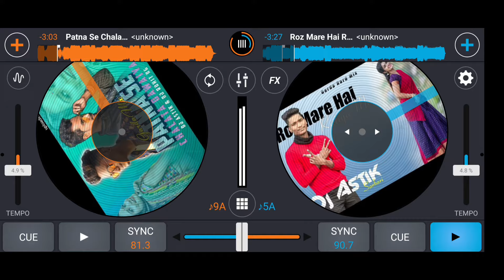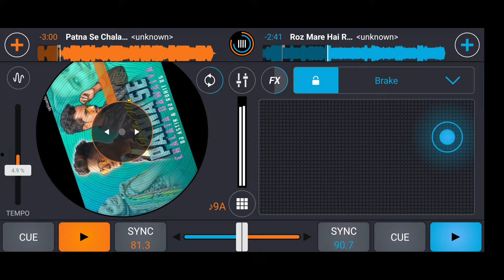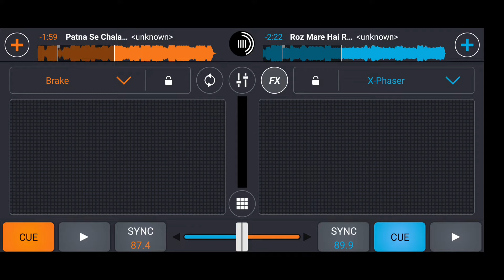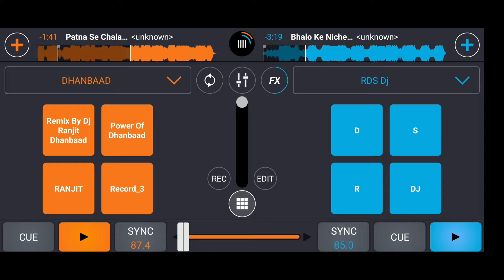Cross Dj पर Song Change करने Ka 3 Tricks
RDS DJ OPRETOR YouTube Channel